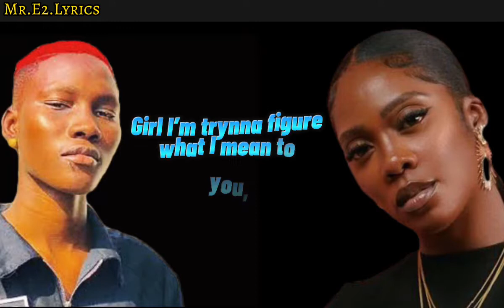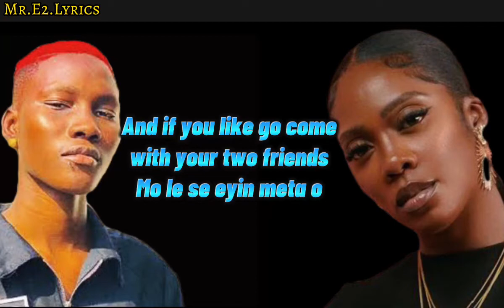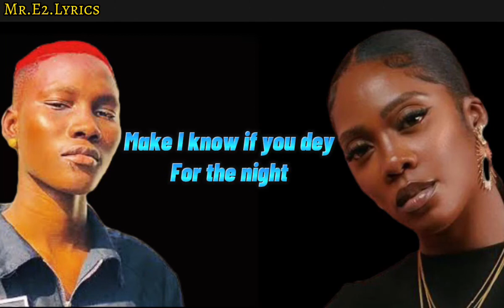Tiwa Savage ft. Zinoleesky Jaiye Foreign (official lyrics video)